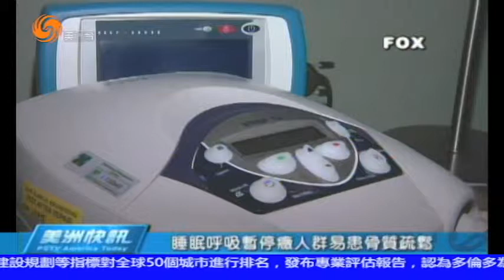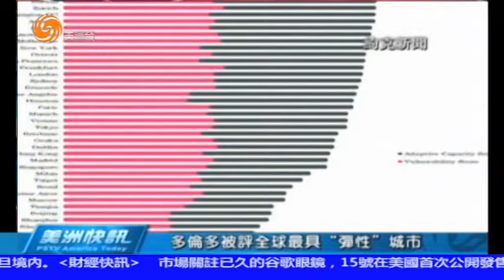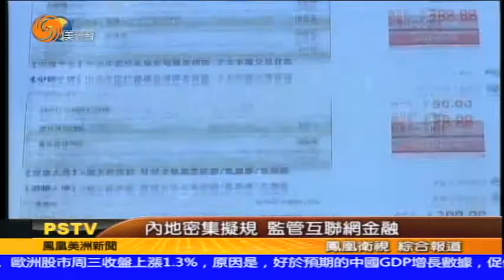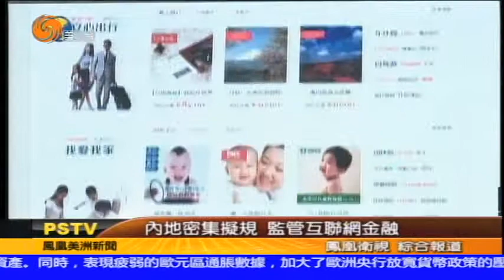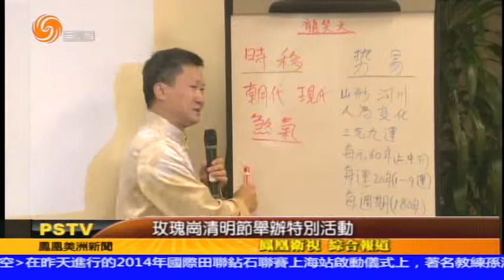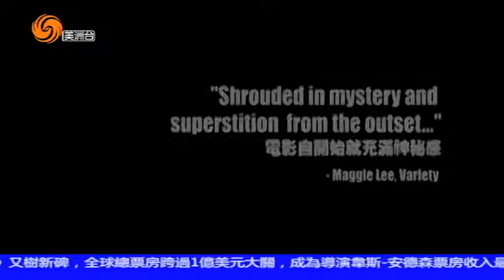04/16/2014 美洲新聞